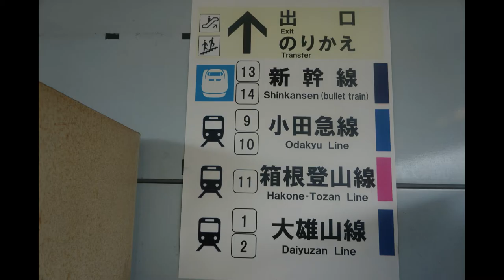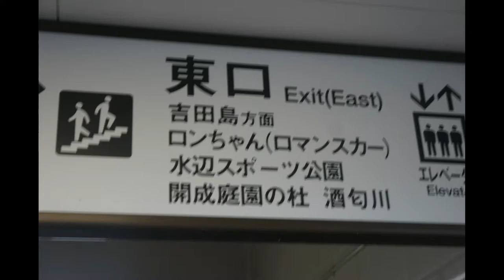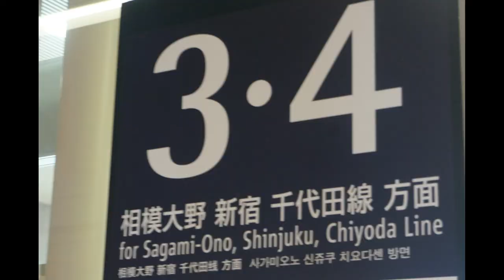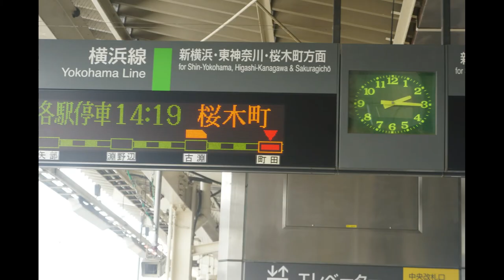小田急ロマンスカー編【キッズ鉄道研究会】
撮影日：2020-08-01